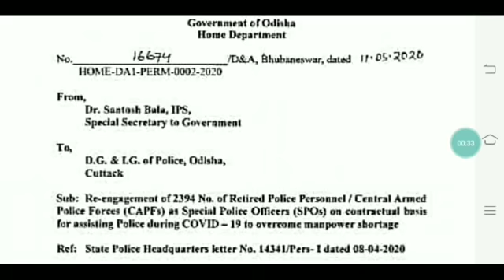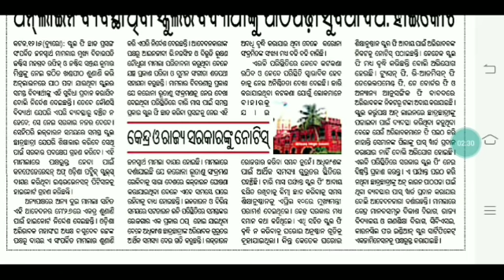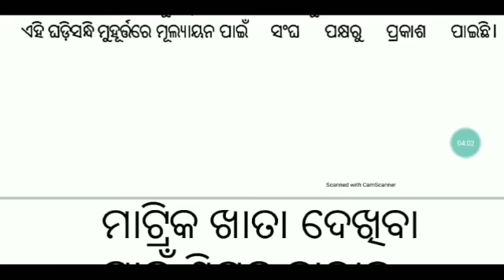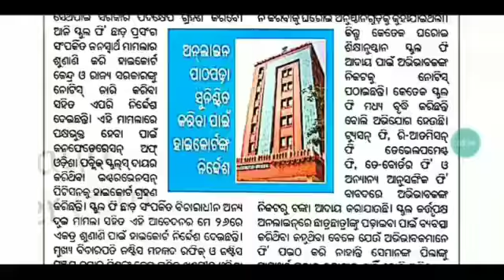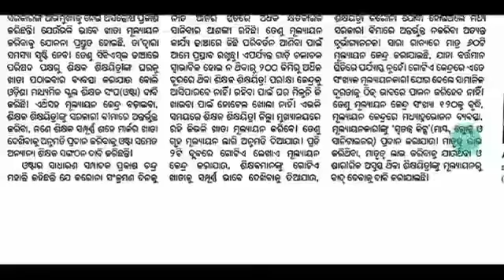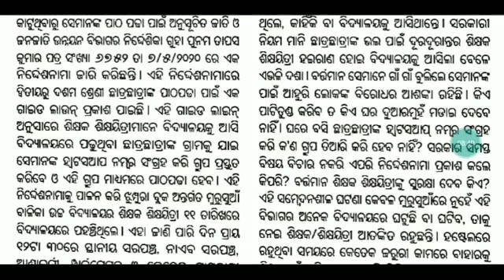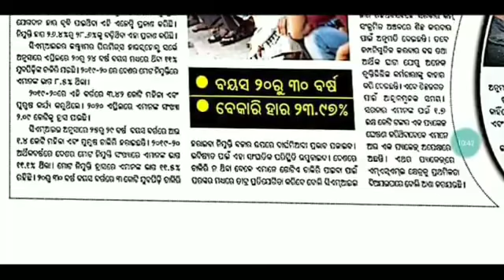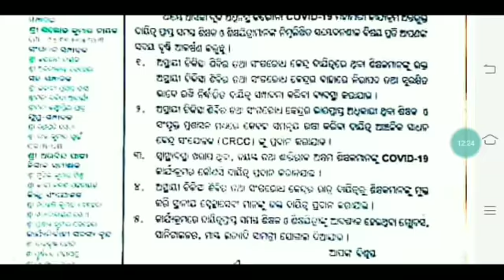କରୋନା ମୃତ୍ୟୁରେ ଶିକ୍ଷୟିତ୍ରୀଙ୍କୁ ୧କୋଟି।।୧ମାସରେ ୩କୋଟି ବେକାର।।ଓଡ଼ିଶାରେ ପୋଲିସ ଆବଶ୍ୟକତା।।ଘରକୁ ଦିଅ ୧୦ମ ଖାତା🙏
For coaching assistance contact 👇👇

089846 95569(take admission after proper enquiry and if satisfied with all facilities)

1: All Latest Educational Updates.
2:Latest Job Updates.
3:Online classes for all Kind of TEACHING EXAM.
4:New Govt. Policies & it's Analysis.